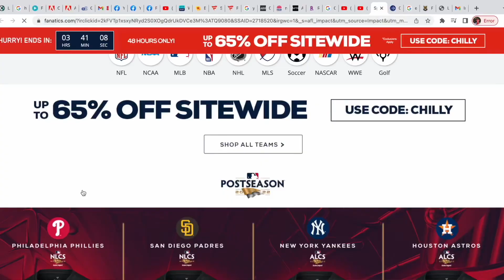IM STARTING A FAMILY 😍😍 **EMOTIONAL**